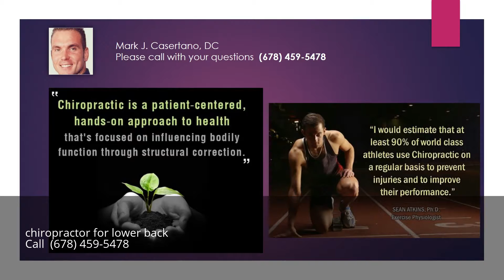chiropractor for lower back alpharetta